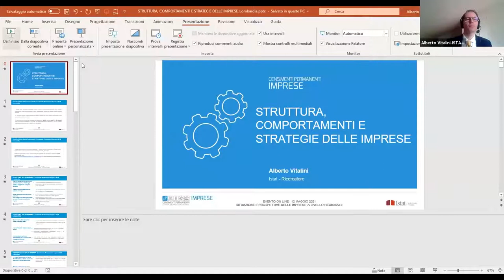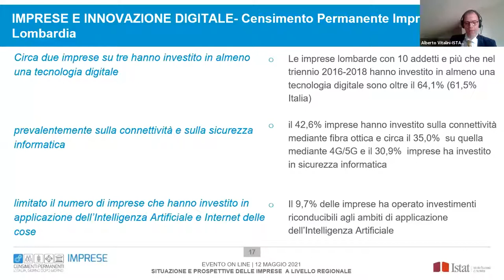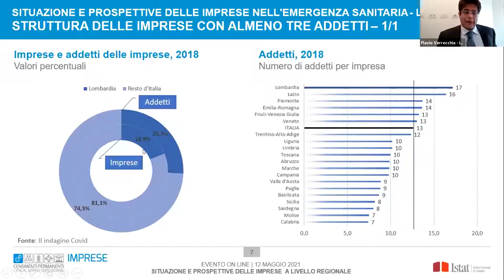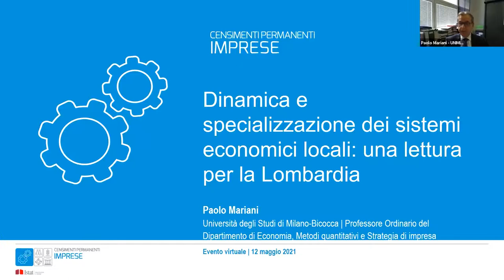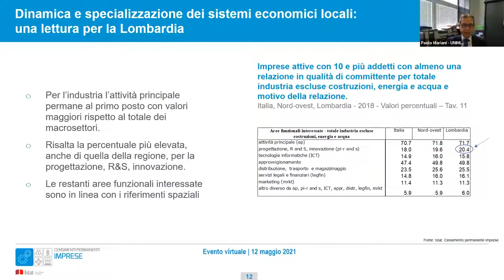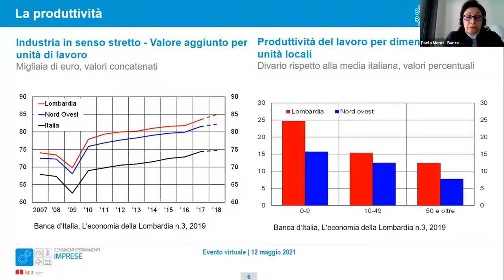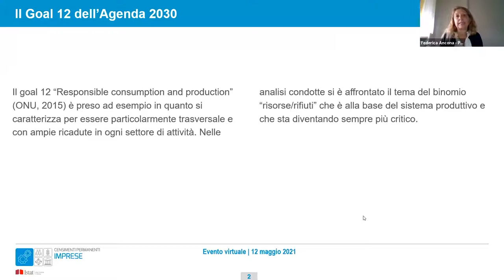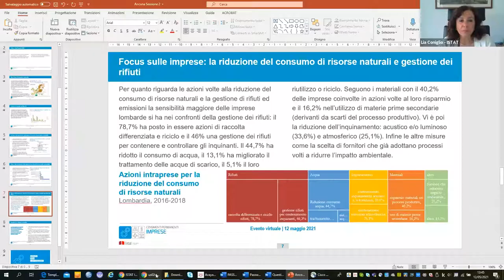SITUAZIONE E PROSPETTIVE DELLE IMPRESE A LIVELLO REGIONALE Sessione 2: Lombardia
Intervengono:
Rosalia Coniglio | Dirigente Ufficio territoriale per la Lombardia | Istat
Alberto Vitalini | Ufficio territoriale per la Lombardia | Istat
Flavio Verrecchia | Ufficio territoriale per la Lombardia | Istat
Paolo Mariani | Professore Ordinario del Dipartimento di Economia, Metodi quantitativi e Strategia di impresa | Università Bicocca
Paola Monti | Analisi e ricerca territoriale | Banca d’Italia | Sede di Milano
Federica Ancona | Polis Lombardia